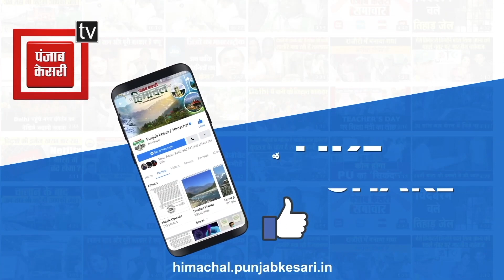बिलासपुर के प्राचीन लक्ष्मी नारायण मंदिर में किन्नर समाज ने किया हवन यज्ञ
बिलासपुर के प्राचीन लक्ष्मी नारायण मंदिर में किन्नर समाज ने किया हवन यज्ञ#HimachalPradesh